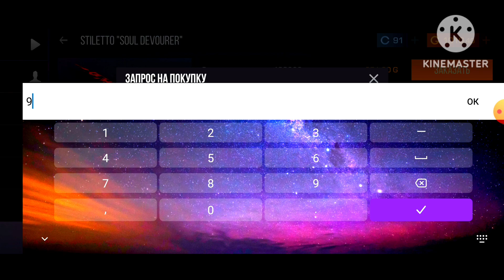Что? Купил нож в стандофф 2? Part 1...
Привет в этом видео я купил нож в стандофф 2?